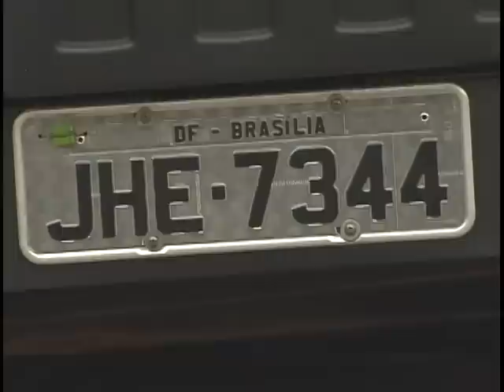Entra em vigor lei que exige uso de placas com película refletiva para veículos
NBR NOTÍCIAS - 09.04.12: Já está em vigor a lei que exige o uso de placa com película refletiva para veículos em todo o país. A Resolução do Contran é para quem vai emplacar o carro zero ou mudar de município.